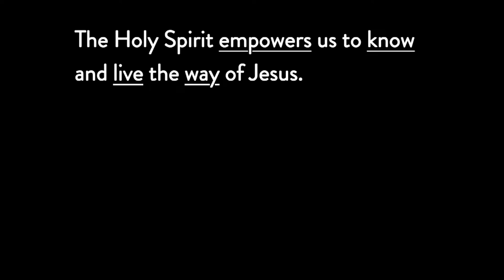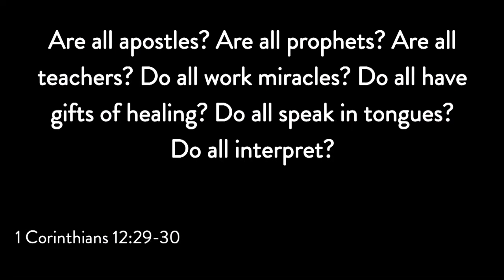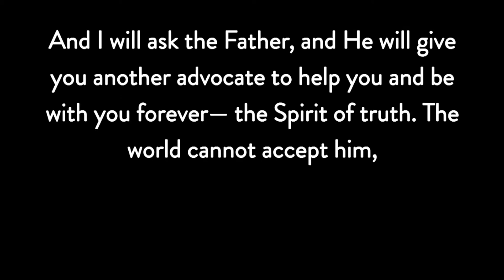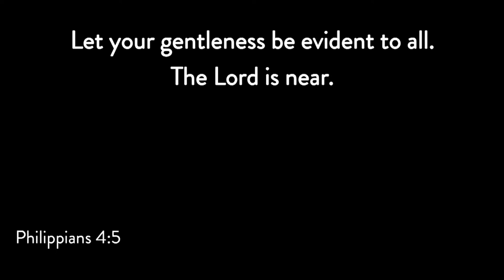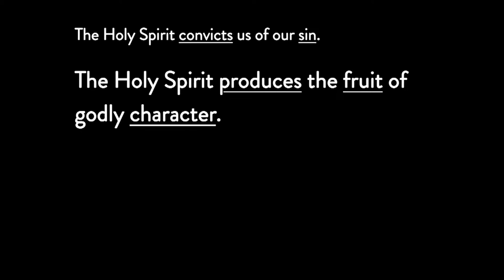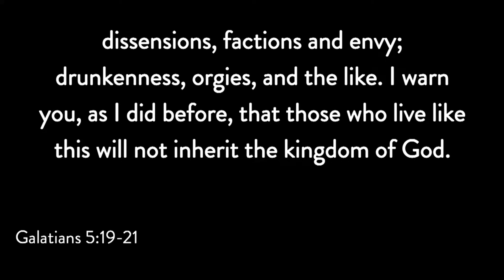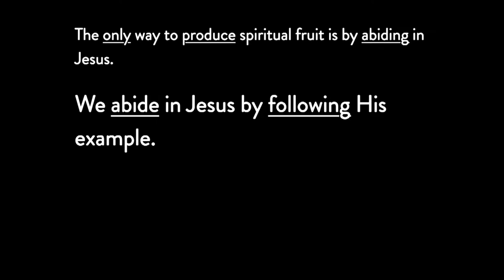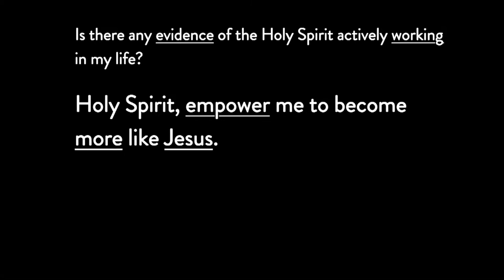July 14, 2024 Sermon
Holy Spirit - Evidences